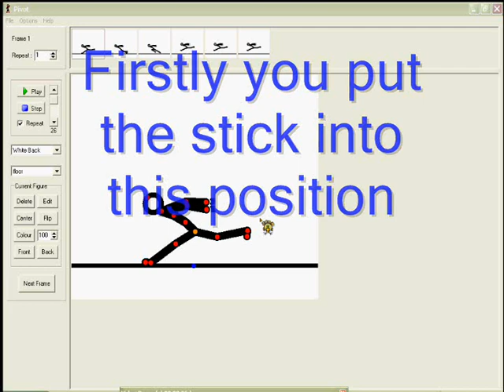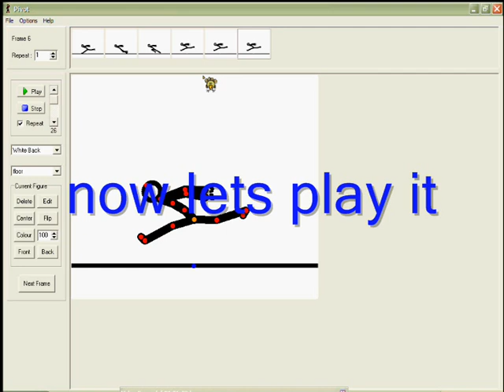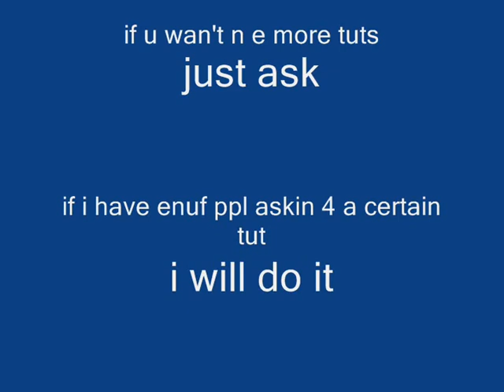FAST running tutorial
this is a really fast runing tutorial sorry for bad quality of animationss youtube made it lk crap